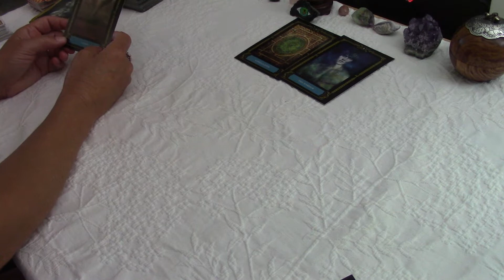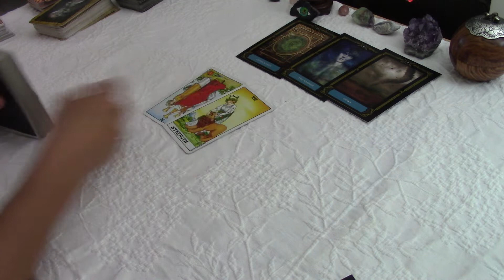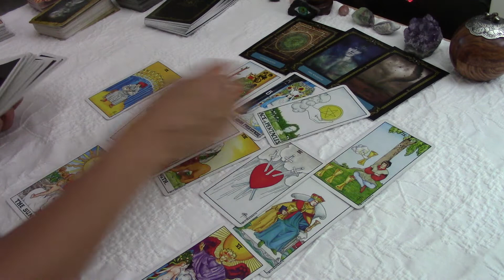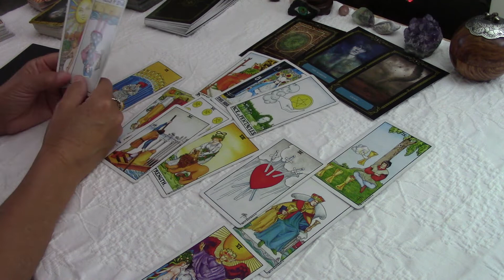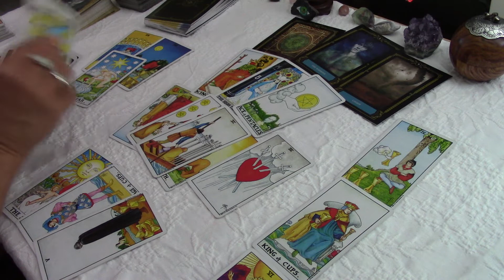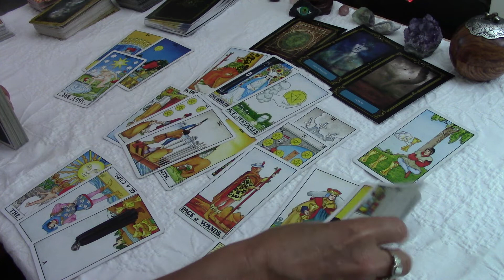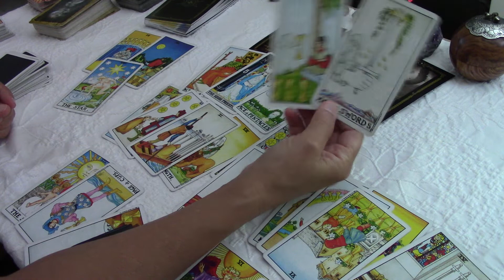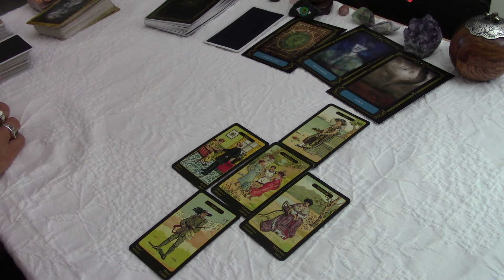CANCER~Someone Still Cares For Your Person~But The Dynamic Will Change..Love August 2021